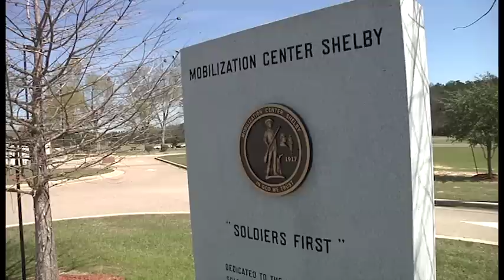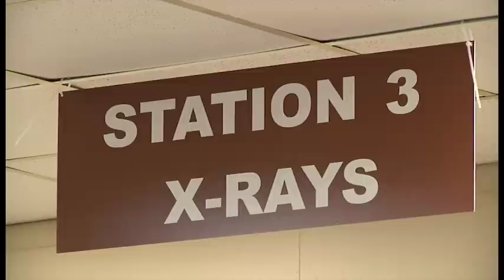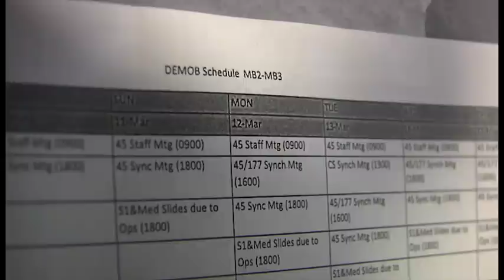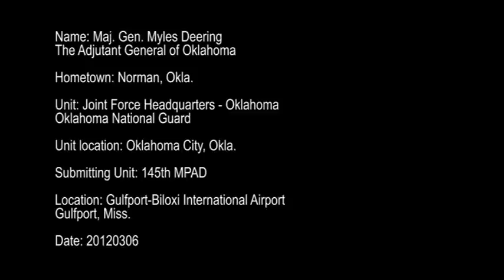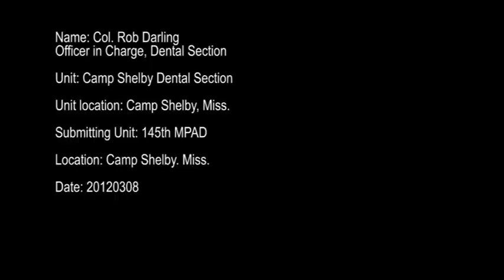45th Infantry Brigade Combat Team demobilize at Camp Shelby, Miss.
More than 3,000 Oklahoma Army National Guardsmen from the 45th Infantry Brigade Combat Team will participate in demobilization activities throughout the month of March 2012. This video news release talks about the process and features interviews with several members of the 45th IBCT and Maj. Gen. Myles Deering, adjutant general for Oklahoma.